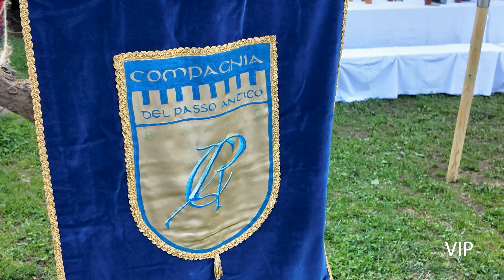Binasco (MI) - Medioevo a Binasco 2024 - Giornata Storica